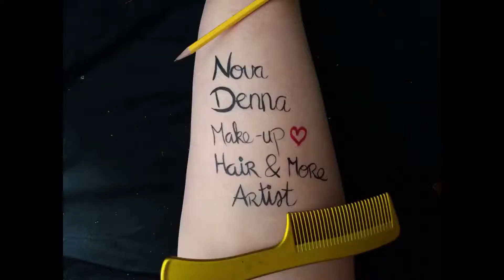Scary clown - timelapse - by Nova Denna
Hello all,
Today something different. Today a timelapse with special effects and in halloween theme. Hopefully you like it!
X Nova Denna